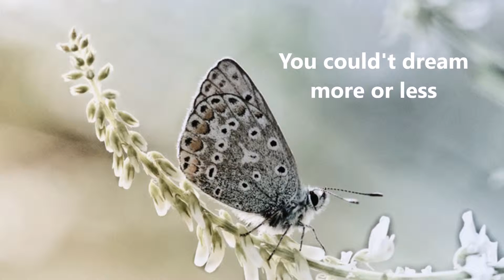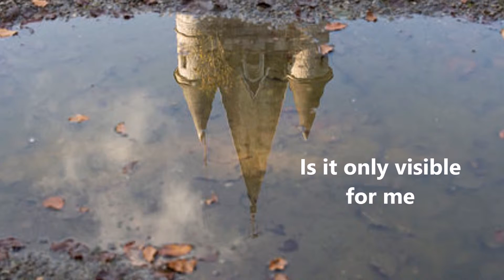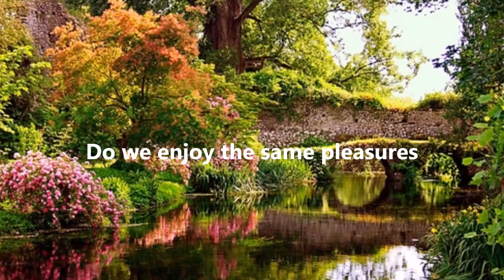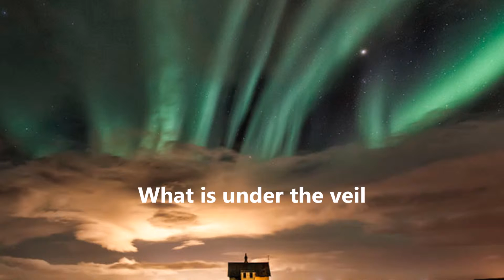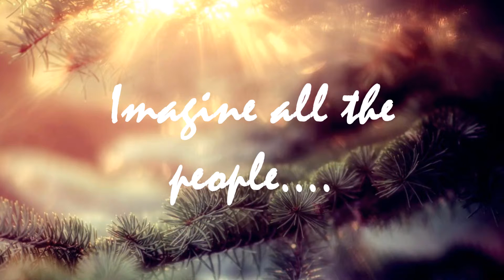Fairytale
Poem on music